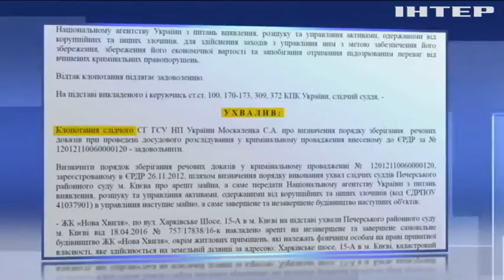Суд заарештував незаконно побудовані об'єкти компанії Анатолія Войцеховського